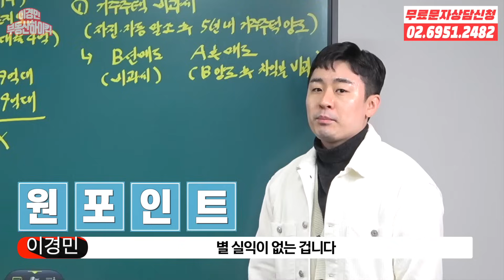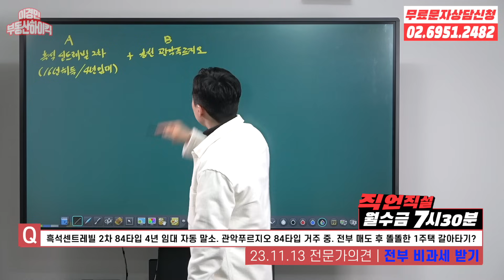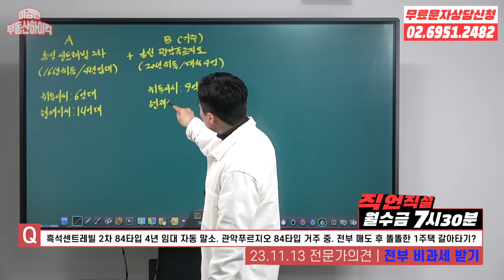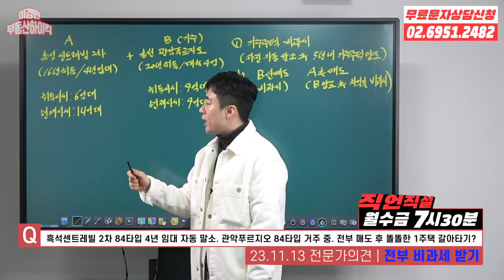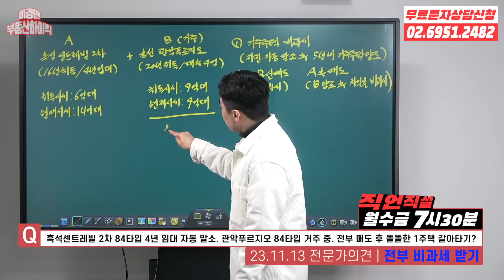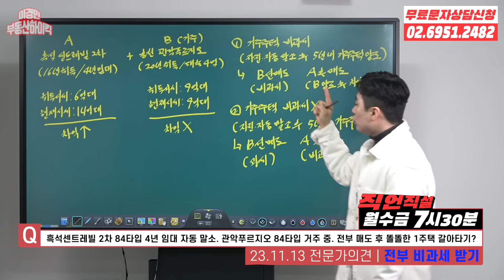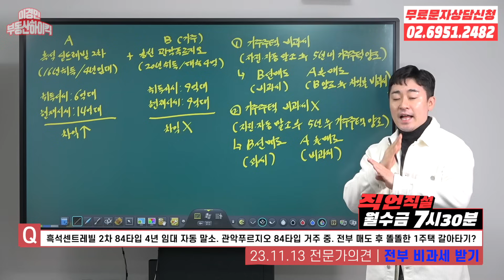주택임대사업자분들은 무조건 보세요 | 이경민의 부동산하이킥(부동산 강의)(이경민 부동산 전문가)- 다주택자 거주주택 양도소득세 비과세 특례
-동작구 흑석동 센트레빌2차 아파트 4년 단기임대주택 등록, 관악구 봉천동 관악푸르지오 거주  2주택자 , 똘똘한 한채 갈아타기 투자전략 세금 정리